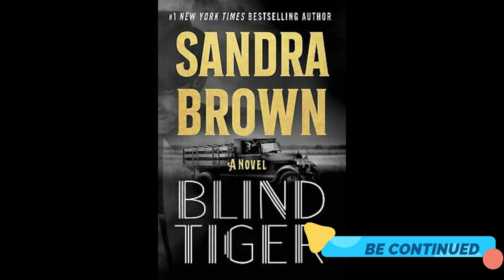Sandra Brown -Blind Tiger audiobook Part 9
The year 1920 comes in with a roar in this rousing and suspenseful novel by number one New York Times best-selling author Sandra Brown. Prohibition is the new law of the land, but murder, mayhem, lust, and greed are already institutions in the Moonshine Capitol of Texas.

Thatcher Hutton, a war-weary soldier on the way back to his cowboy life, jumps from a moving freight train to avoid trouble...and lands in more than he bargained for. On the day he arrives in Foley, Texas, a local woman goes missing. Thatcher, the only stranger in town, is suspected of her abduction, and worse. Standing between him and exoneration are a corrupt mayor, a crooked sheriff, a notorious cathouse madam, and a sly boot.